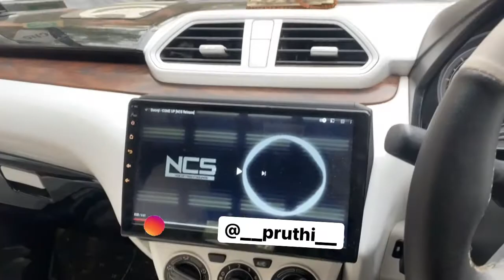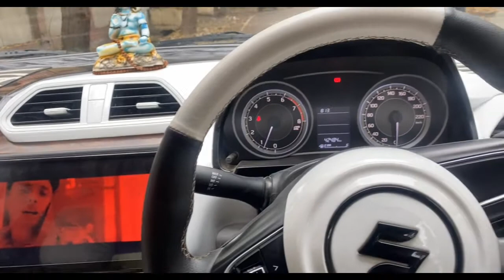PHIR PAISA LAGA DIYA HADES MAI | SPARTACUS VLOGS | AJAY CAR ACCESSORIES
TAKE A LOOK ON MY NEW VLOG
SOME GLIMPSE OF MY HADES
PLS SUPPORT
LIST GOES ON ;
1. WOOFER=POINEER CHAMPION SERIES
2. CUSTOM ENCLOSURE
3. COMPONENTS = INFINITY REFERENCE SERIES
4. TWITTER = INFINITY
5. MONO AMPLIFIER = MOCO
6. 8 GAGE WIRING
7. RING GUARD
8. CROSSOVERS
Aryan Pruthi
ADDRESS FOR Ajay Car ACCESSORIES - 74, BLOCK GG 2, NEAR PVR, VIKASPURI, DELHI, 110018